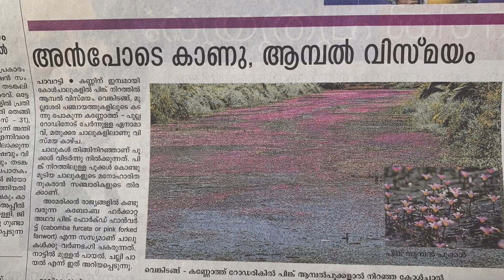അൻപോട് കാണു ഒരു ആമ്പൽ വിസ്മയം // beauty with lotus flower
A articles about lotus flower in kannoth padam on manorama news paper. We went there and saw the beauty of nature but there is no lotus flower 😥

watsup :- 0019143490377